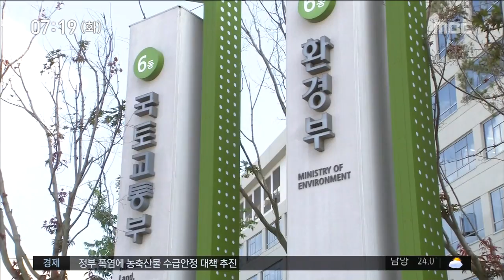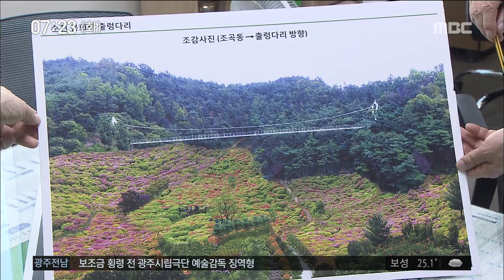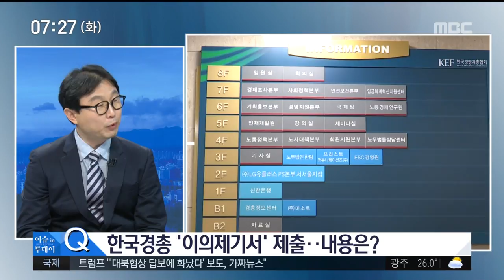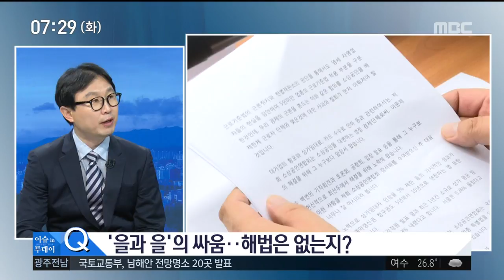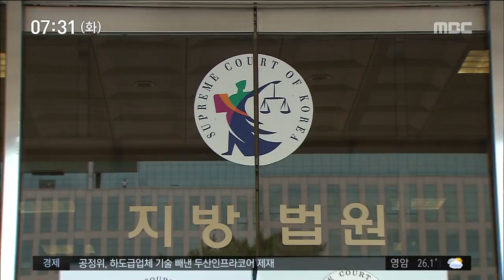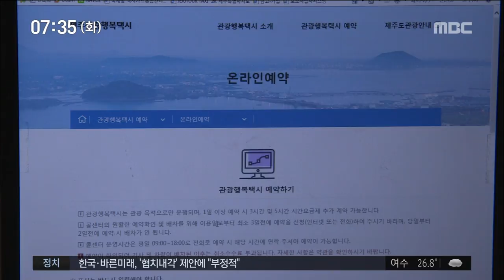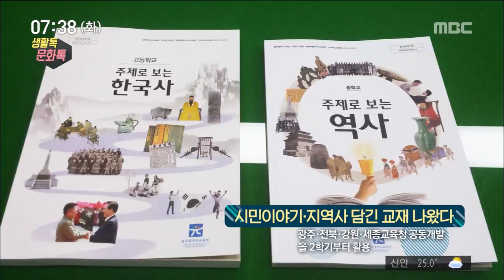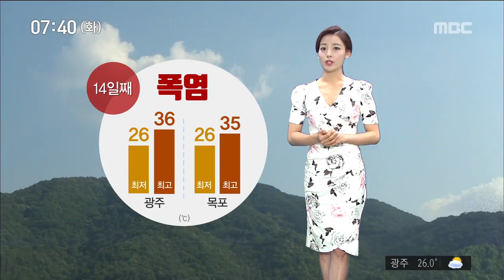[뉴스투데이]뉴스투데이 다시보기 2018.07.24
노회찬 의원의 사망 소식은
광주와 전남에도 충격을 던졌습니다.

정의당 광주시당엔
고인의 빈소가 마련됐습니다.
국립공원위원회가
흑산공항 관련 심의를 지연시키자
공항 건설을 주장하는 자치단체가
반발하고 있습니다.
순천 봉화산에
국내 최대 출렁다리를 설치하는 사업이
막대한 사업비가 투입된 상태에서
백지화될 처지에 놓였습니다.
기아자동차 노동조합이
올해 임금·단체협상과 관련해
오늘부터 파업 찬반투표에 들어갑니다.